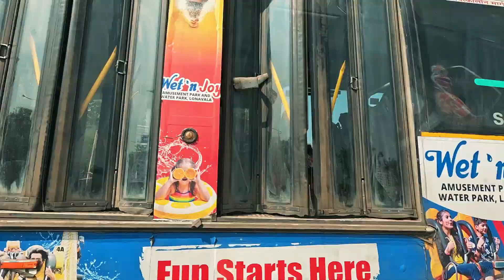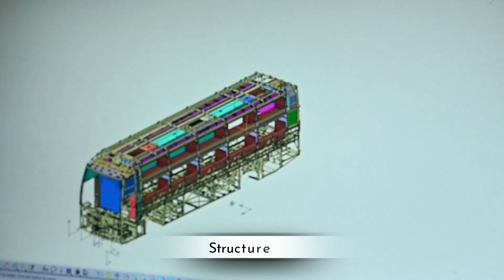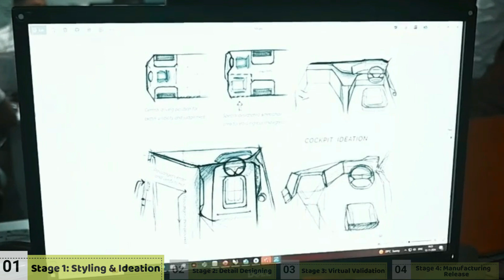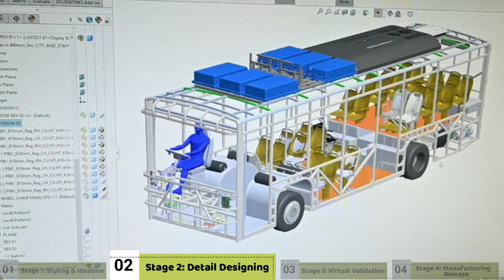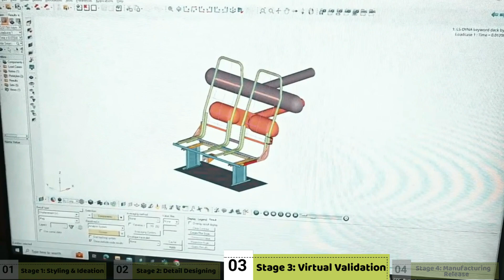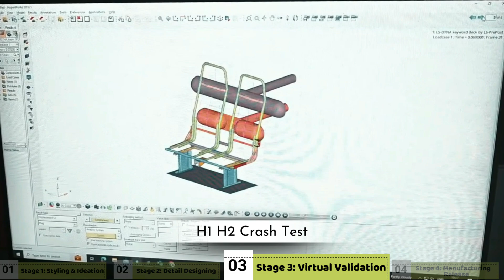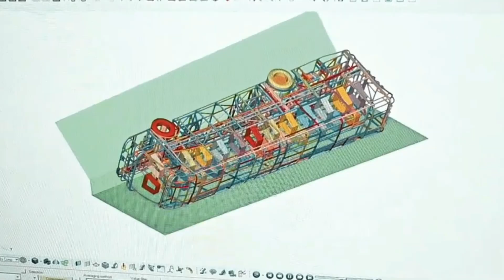How Electric Buses are Designed | Ctrine Engineering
Team EVreporter recently visited Ctrine Engineering Private Limited in Pune, where Milind Kulkarni, the Founder and MD, and Aditya Deshpande, the Techno-Marketing Director, provided insights into the company’s role in developing electric buses.

Ctrine provides end-to-end vehicle development services. It specializes in various stages of vehicle development, from conceptual design and prototyping to simulations and testing. The company also manufactures drivable prototypes. This hands-on prototyping phase is crucial for testing real-world functionality and performance, allowing for adjustments before mass manufacturing. Some notable OEM collaborations include - Olectra Greentech Limited, Ashok Leyland, JBM Group, EKA Mobility, and Volvo Eicher.

Their 100-member strong team comprises experts in various domains, including structural engineering, electrical systems, and interior design.

This video provides a glimpse of Ctrine's agile approach, which significantly reduces product development time for the OEMs, as well as a walkthrough of the design and prototyping processes for electric buses.

Chapters:
00:00 Introducing Ctrine
00:56 Chat with Ctrine Management
04:08 Stage 1: Styling & Ideation
05:38 Stage 2: Detail Designing
06:26 Stage 3: Virtual Validation
07:55 Stage 4: Manufacturing Release
08:12 Workshop Visit
13:29 Conclusion